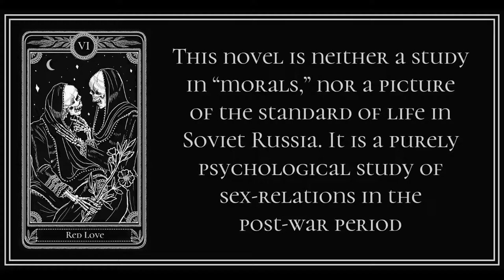Chapter 6 from Red Love by Alexandra Kollontai